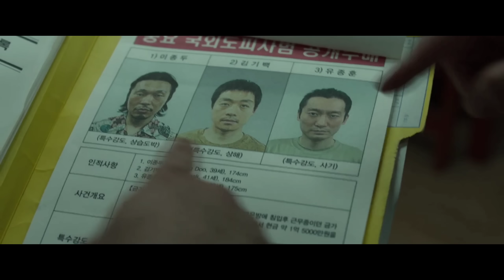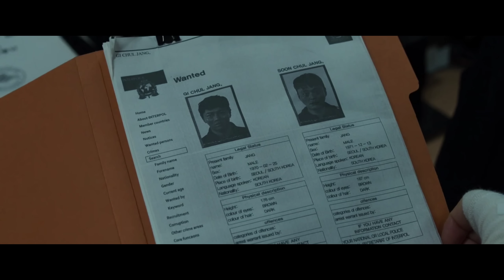KRIMINAL AYAW MAGPAAWAT, KINAKATAKUTANG PULIS NA PALA KAHARAP NYA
Gumagawa ako ng MOVIE RECAP TAGALOG  ng ibat ibang pelekula para may idea ka sa mga pwede mo pang panooring pelekula.
Inirerecomenda kong panoorin nyo ang original na pelikula para mas maenjoy nyo ang movie marathon nyo.

pag nagustuhan mo ang ganitong content